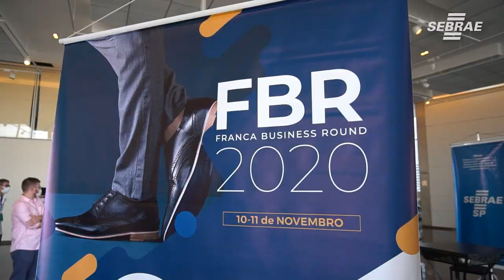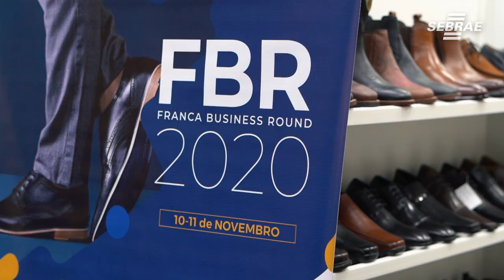Setor de calçados em Franca mira em exportação para aumentar as vendas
A ACIF (Associação do Comércio e Indústria de Franca), a Prefeitura Municipal, a Invest-SP e o Sebrae-SP promoveram, nos dias 10 e 11 de novembro, a 1ª edição da Rodada de Negócios Internacionais (FBR – Franca Business Round): evento que reuniu fábricas calçadistas locais e importadores com a finalidade de alavancar as exportações do setor. De acordo com a estimativa levantada pela organização do evento junto às empresas participantes, a prospecção é para 45,9 mil pares sejam enviados para fora do país gerando cerca de R$ 6,2 milhões em negócios, ao longo dos próximos 6 meses.